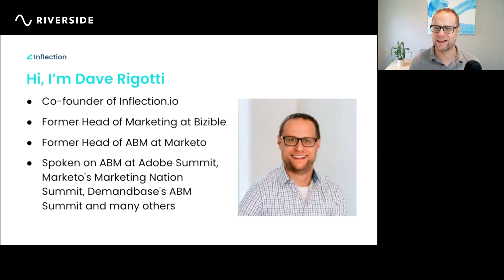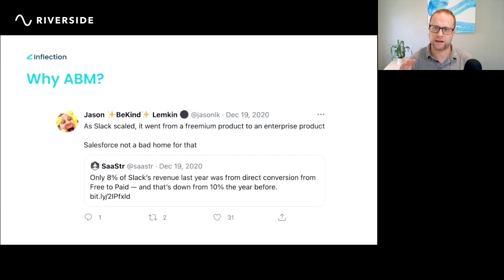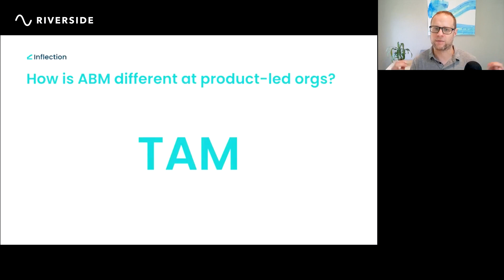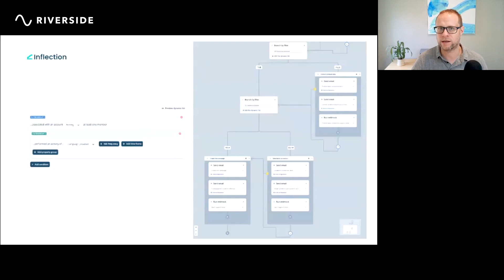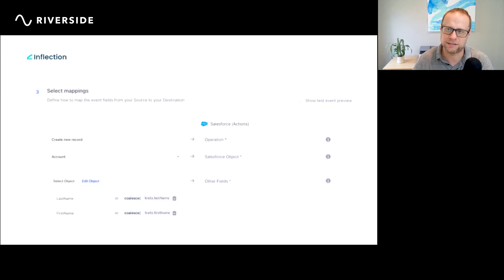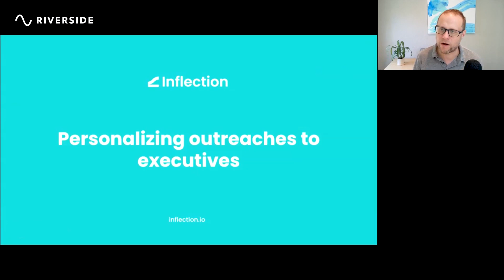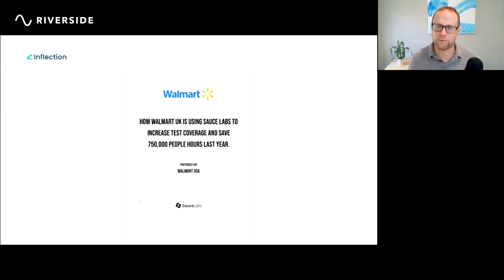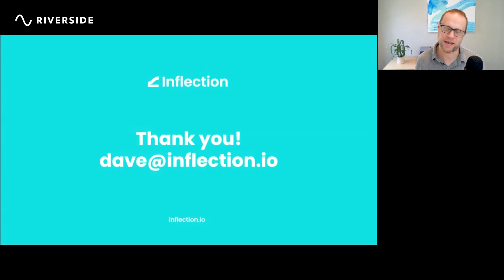Using product data to drive ABM/Enterprise Growth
In this Twilio Segment webinar, Dave Rigotti, Founder of Inflection.io, discusses the nuanced role of product data in enhancing ABM strategies for product-led companies. From how ABM makes all the difference in product-led orgs to strategies for personalized executive outreach and deepening existing customer relationships, Rigotti provides practical insights for those aiming to leverage product interactions for strategic growth.

Dive into the full conversation to explore these actionable tactics and stay ahead in the realm of enterprise marketing.